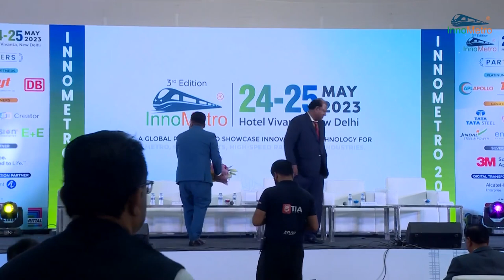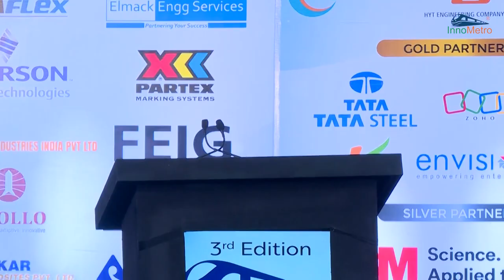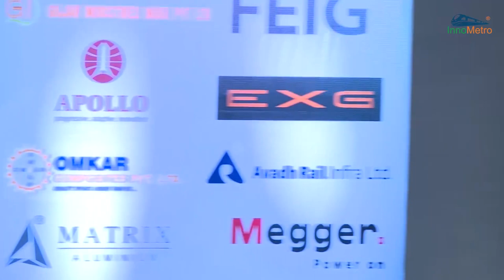Panel Discussion on Transport Infra Financing: Public-Private Partnership (PPP) - InnoMetro2023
Mr. Karan Sethi, AVP- Infrastructure, Railways, Invest India; Shri. S Sivamathan Director, Finance BMRCL; Shri M Vijaya Kumar Joint Adviser (Infrastructure Connectivity), NITI Aayog; Mr. Sulabh Goel Director- Strategy and Transactions EY; Shri Jugal Kishore Bhatti Former AGM RITES and Mr. Rakesh Prasad Head - Strategic Business Development & Marketing APL Apollo came together to conduct the panel discussion on “Transport Infra Financing: Public-Private Partnership (PPP)" at the 3rd Edition of InnoMetro, a global platform showcasing innovation and technology for Metro, Railway, RRTS, HSR, and Allied Industries.

The panel discussion provided valuable insights as the expert panelists discussed challenges related to increased revenue systems and cost-cutting measures in financing Metro, RRTS, and HSR projects in India.

InnoMetro is a global event dedicated to showcasing innovation and technology for the Metro, Railway, RRTS, High-Speed Rail, and Allied Industries. The event brings industry experts together to explore the latest advancements during a two-day insightful conference and expo.

Join us at the 4th edition of InnoMetro on 24-25 May 2024 for a two-day insightful conference and expo that delves into the latest advancements in urban mobility.
Discover key trends, innovative ideas, and groundbreaking concepts that are revolutionizing the Rail and Metro Industry.
Experience the latest industry trends and technologies, and witness leading brands showcasing their products.